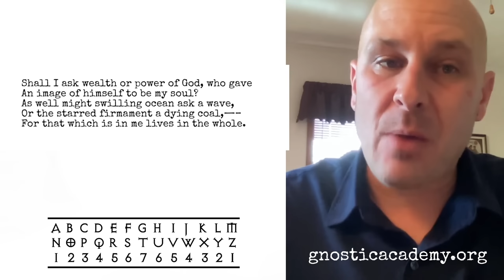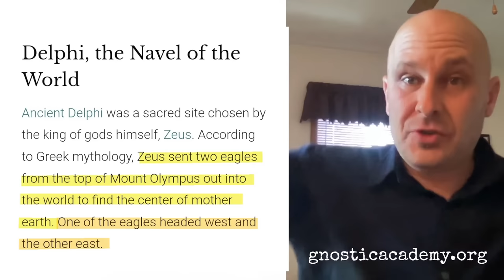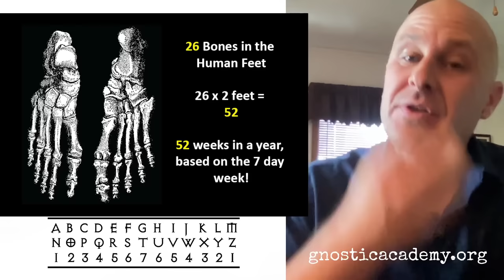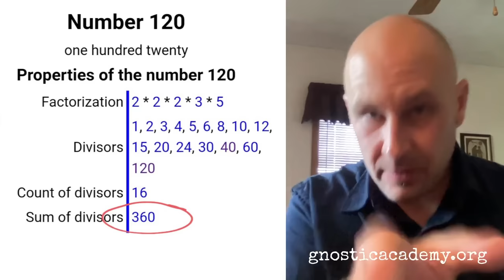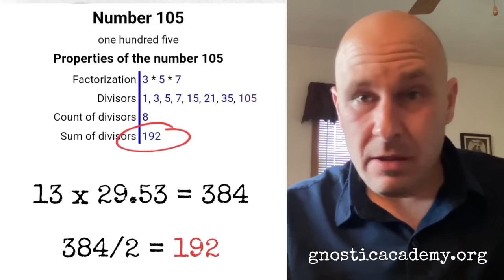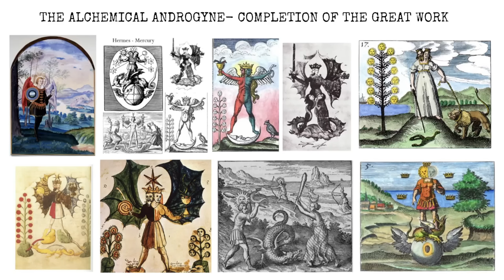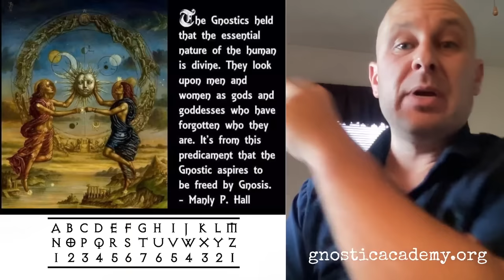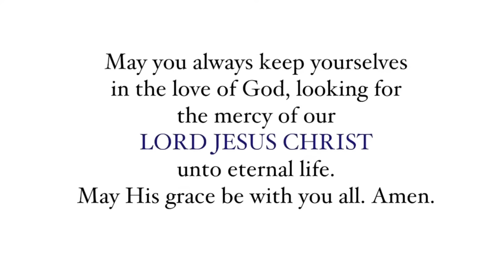076 - Sunday Service, Oh Man, Know Thyself!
For care packages/cards/letters/check
Kevin McNally (yes, that's his real name)
N2550 Southview Court

Therefore, no breach of privacy or copyright has been intended or committed. This material is being made available within this substantially transformative or derivative work for the purpose of education, commentary, and criticism.